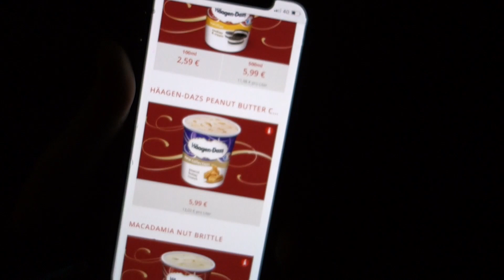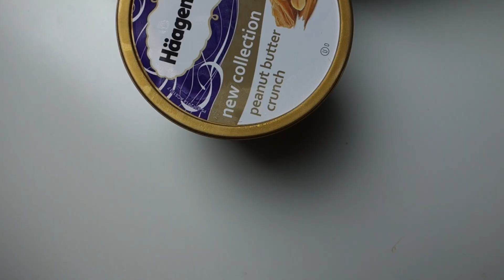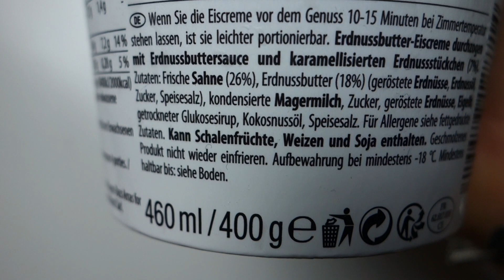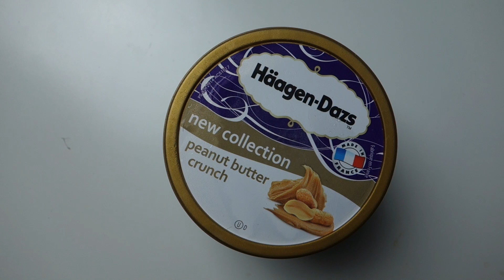NEU! - Häagen Dazs PEANUT BUTTER Crunch TEST deutsch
🍦Reihe: New Collection

🍦 Makros pro Pint:  1372 Kcal, 98g Fett, 85g KH 33g Protein
 — 400g, 460ml !!!